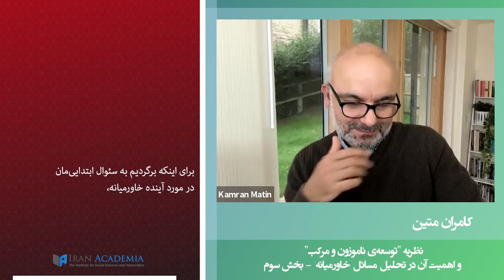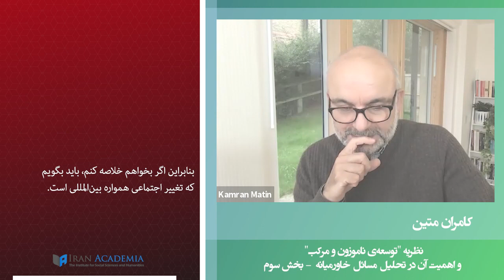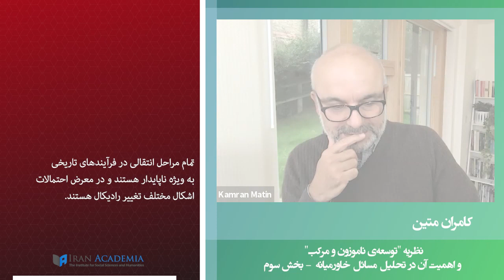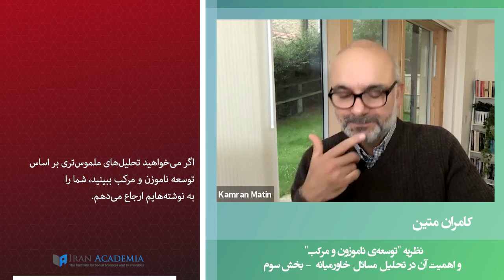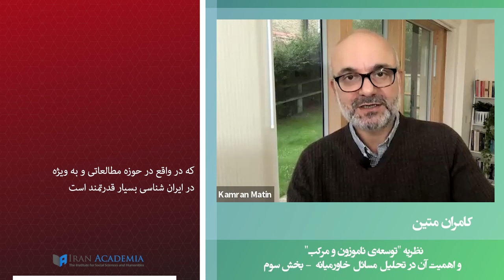نظریه «توسعه ناموزون و مرکب» و اهمیت آن در تحلیل مسائل خاورمیانه - بخش سوم - کامران متین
این درسگفتار  در دوره آزاد «خاورمیانه از سرگذشت تا سرنوشت» در آکادمیکس تدریس شده‌ است